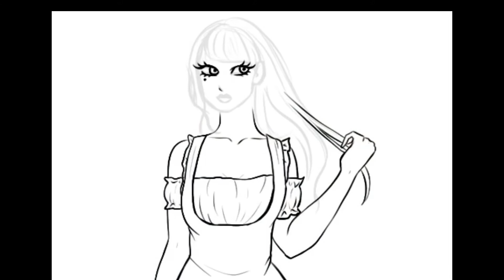Speedpainting - Sue (OC)